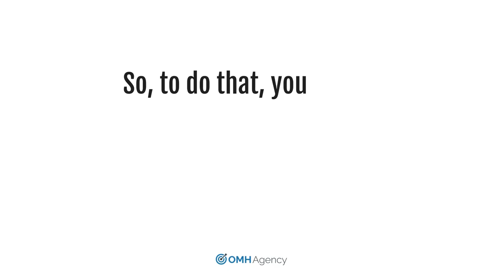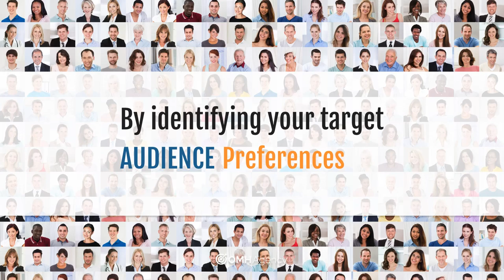Why Your Business Shouldn't Go Another Day without Knowing Your Target Audience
Don't waste time and money trying to get the attention of the wrong people!

Your time is precious, and so is your budget. You carefully plan every minute and every dollar, so why would you waste thousands of dollars and hours and hours on blanket marketing? As we develop your Marketing Strategy Blueprint, we’ll create three Ideal Customer Avatar (or “Persona”). Resist the urge to be like other agents who don’t want to think hard enough to do the right thing – you know the right thing is to identify, understand, and speak directly to the people you’d want to do business with. We’ll do most of the work to help you do it.